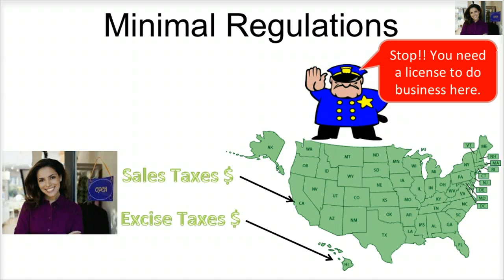Forms of Business Ownership - Sole Proprietorship - Video Slide 5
This video is one of 15 slide-specific videos that discusses the topic of "Forms of Business Ownership-Sole Proprietorships".

It is part of a free online course in accounting created by Kevin Kimball of Brigham Young University -- Hawaii using the Canvas Network's Learning Management System (LMS).  The actual course will first become available for enrollment in January 2014.

All of the videos in this course will be freely available in YouTube with no registration requirement, you just won't have access to the outcome assessment features (i.e. quizzes) that are available in the full course.

I broke the full presentation into multiple individual video slides so that the students taking my online course could jump to each individual slide's video so that they could watch just the video segments they needed most.

The full combined video titled Introduction to Forms of Business Ownership - Sole Proprietorships - Video Slides 1-15 is also available in YouTube.